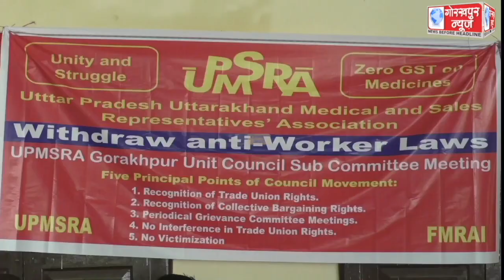उत्तर प्रदेश उत्तराखंड मेडिकल एंड सेल्स रिप्रेजेंटेटिव एसोसिएशन जनपद इकाई द्वारा यूनिट काउसंलिंग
उत्तर प्रदेश उत्तराखंड मेडिकल एंड सेल्स रिप्रेजेंटेटिव एसोसिएशन जनपद इकाई द्वारा यूनिट काउसंलिंग कमेटी का आयोजित हुआ कन्वेंशन,नए श्रम कानून में परिवर्तन की,की मांग।